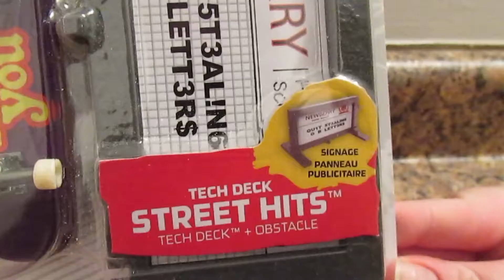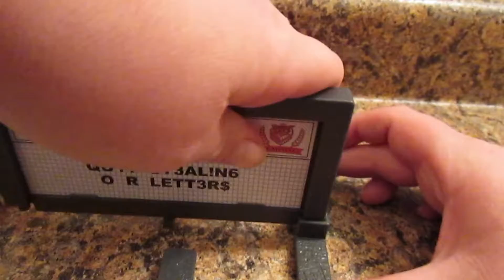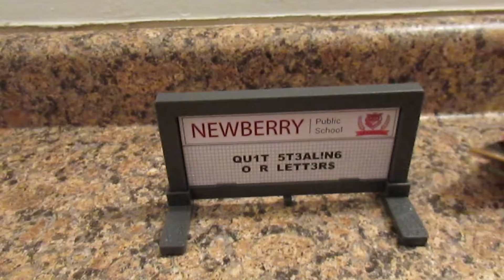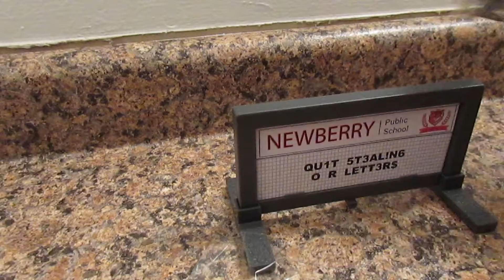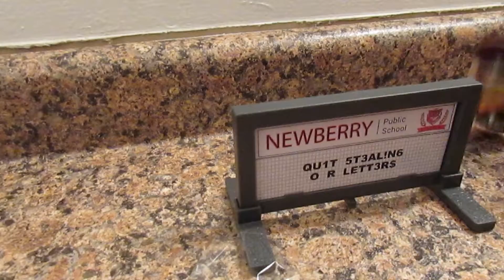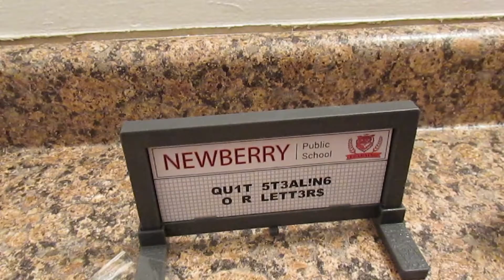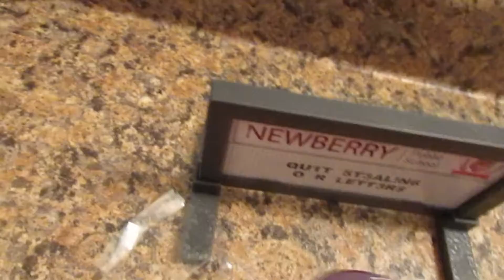Thank You Tech Deck Street Hits Signage (World Edition) Unboxing #2/6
Board Size: 29mm